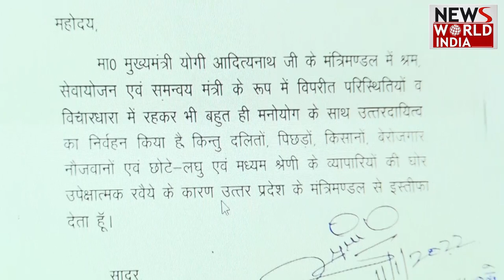UP BJP CRISES : मंत्री मौर्य समेत कई विधायकों का इस्तीफा बीजेपी में हडकंप ...EXCLUSIVE